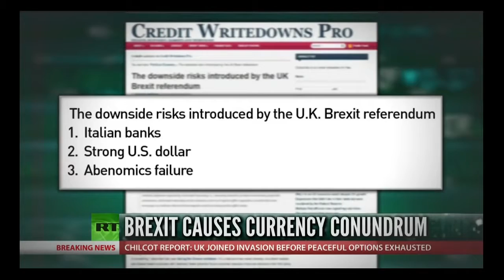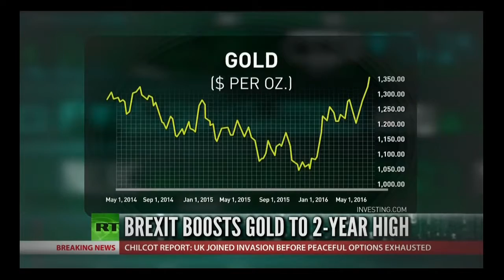Richard Wolff: The Desperate Fiscal and Economic Situation in PUERTO RİCO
Richard Wolff The Desperate Fiscal and Economic Situation in PUERTO RİCO. The top story: With gold trading at $1375 dollars an ounce, UBS strategist Joni .

The top story: With gold trading at $1375 dollars an ounce, UBS strategist Joni Teves says gold is more compelling than ever while Wells Fargo strategist John .